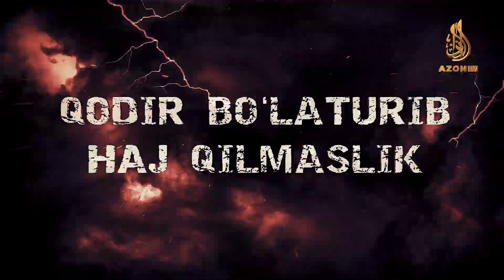Haj ziyorati muhtojlarga saxovat qilish evaziga soqit bo‘ladimi?